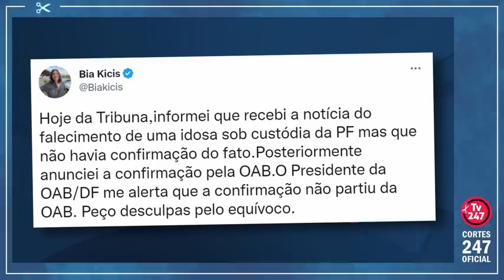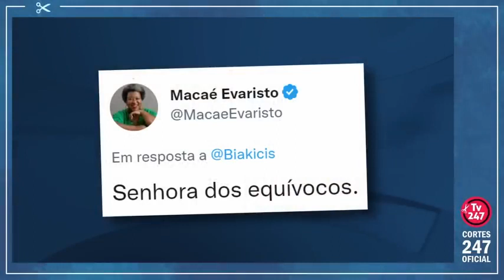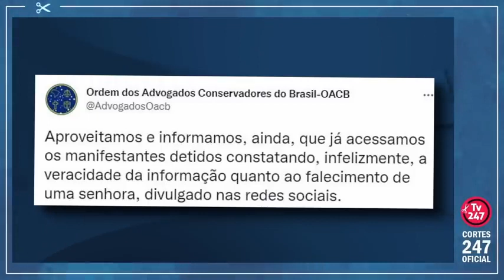MAIS UM FEKE NEWS BOLSONARISTA DESMENTIDA USARAM ATE FOTO DE UMA SENHARA QUE JA MERREU A 3 MES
E IMPORTANTE QUE OS CANAIS DE ESQUERDA SEJAO FORTALECIDAS AINDA MAIS PARA COMBATER AS FEKE NEWS BOLSONARISTA